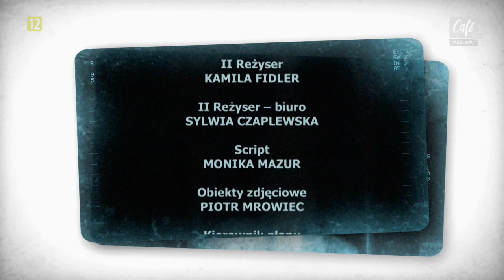Polsat Cafe - Zmiana oprawy graficznej (30.08.2021)